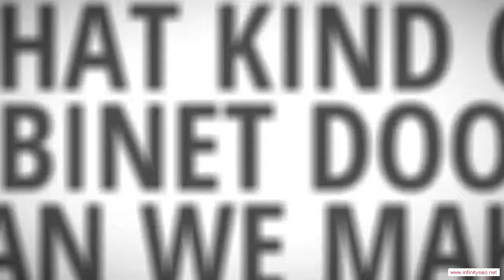Franklin Arkansas Custom Ready To Assemble Cabinet Door Manufacturer - Low Cost Kitchen Cabinets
Franklin Arkansas Custom Ready To Assemble Cabinet Door Manufacturer - When the time comes to remodel your kitchen, it's quite likely that your budget won't extend to high-priced new cabinets. After all, if you hire a carpenter to fabricate your cabinets out of fine hardwoods and install them for you, you're talking about at least a $30,000 job. That's probably more than it would cost to remodel all the rest of your home. Therefore, a lot of people look for low-cost options for their cabinets, and no option is better than ready-to-assemble (RTA) cabinets. You can end up saving a ton of money by doing the assembly and installation yourself, and you'll end up with a kitchen full of beautiful cabinets.

You will be impressed with the service and quality you can find in Franklin Arkansas RTA cabinetry. We would be glad to help you meet your kitchen's needs!!

Rta Cabinet Door manufacturer.  Rta Cabinet Door distributor.  Rta Cabinet Door supplier.  Cabinet.  Cabinet Door.  Chocolate Maple Glaze.  Mocha Maple Glaze.  Rta Cabinet Door.  French Antique Glaze.  Ginger Shaker Maple.  Cherry Maple Glaze.  Cabinet Doors.  Simple Connect.  Media Storage.  Drawer Boxes.  Expresso Maple.  Mahagony Maple.  Custom Cabinets.  Premier RTA.  Arkansas.  Honey Maple.  Door overlay.  2 Door,Franklin Arkansas